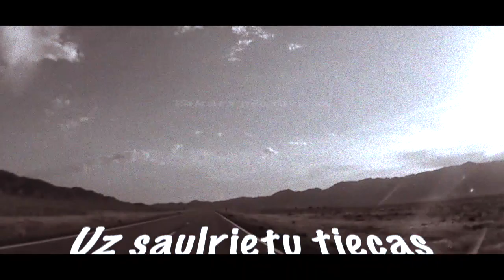Tepat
Tepat/Vīrieša balsī/Ēriks Balodis